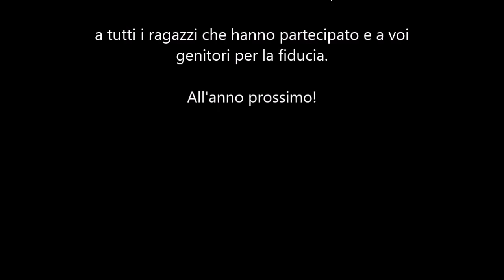2018 - Campo estivo: Velon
Video con le foto del II turno del campo estivo 2018